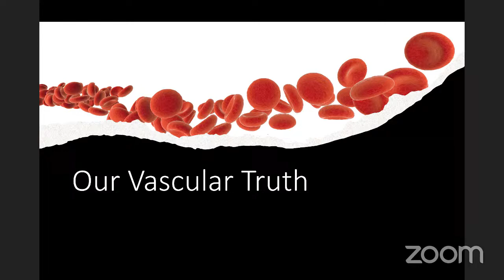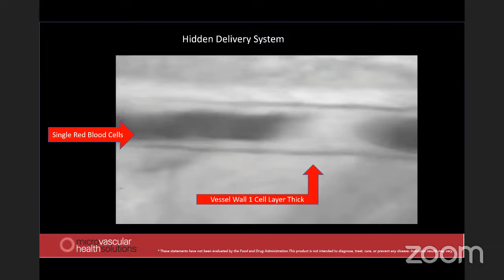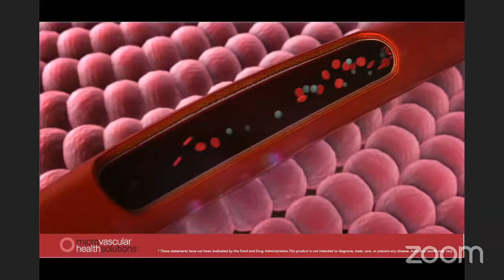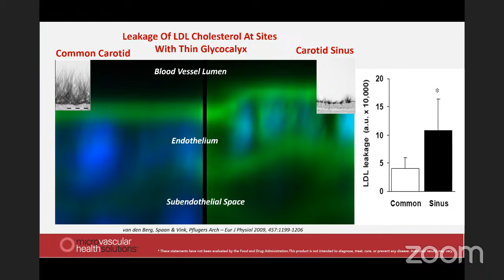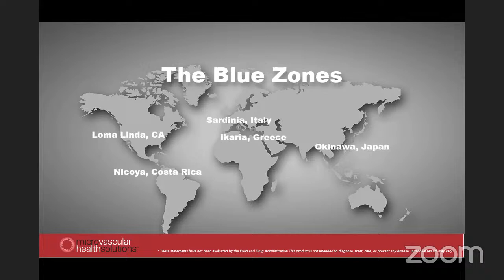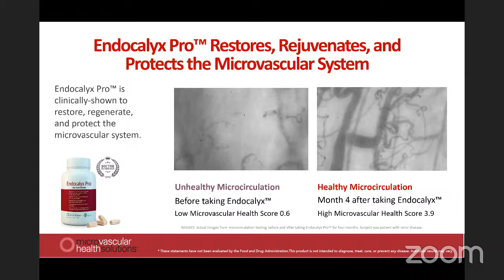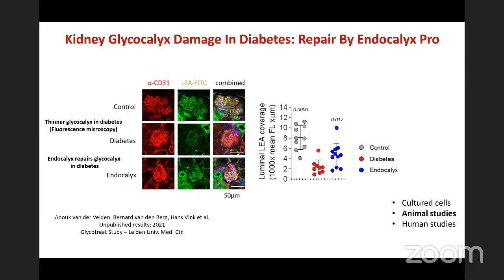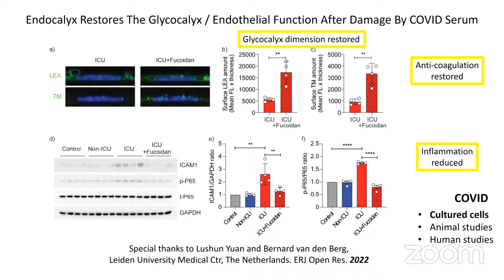The Vascular Truth - #1 Key to Health Repair is Microcirculation Repair with Advocate Health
Please join Dr. Joseph Thomas to learn about the importance of vascular health and microcirculation repair.